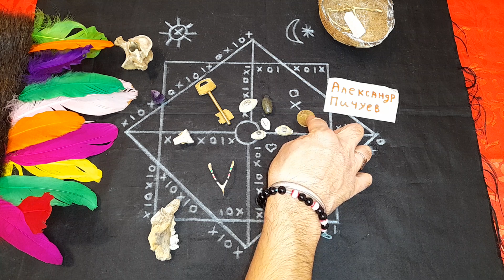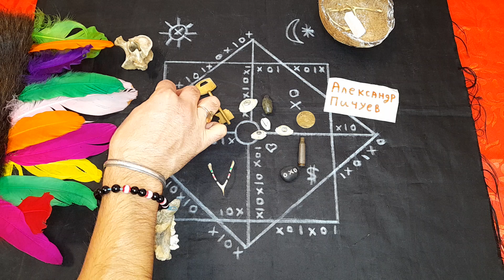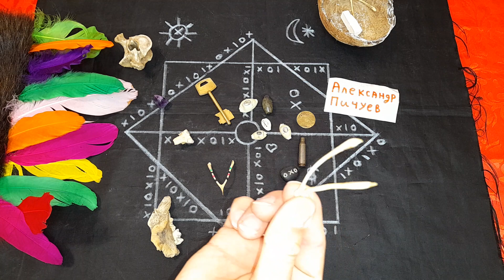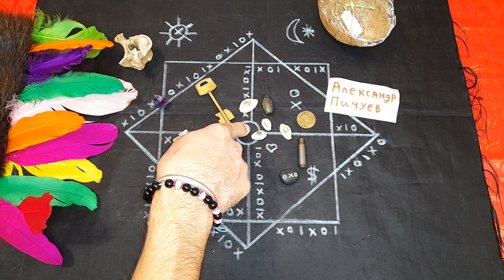КРАСНЫЙ ЛИМАН!? ГАДАНИЕ ЛИМАН. ЧТО С КРАСНЫМ ЛИМАНОМ. бои за красный лиман. лиман котел